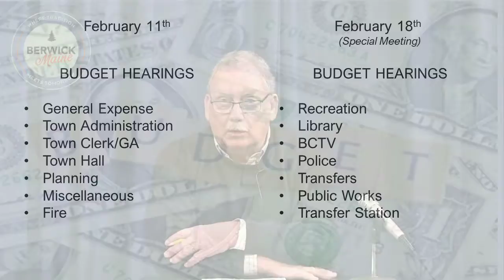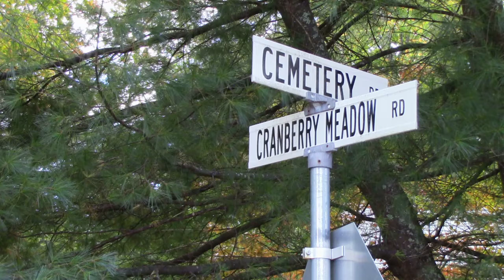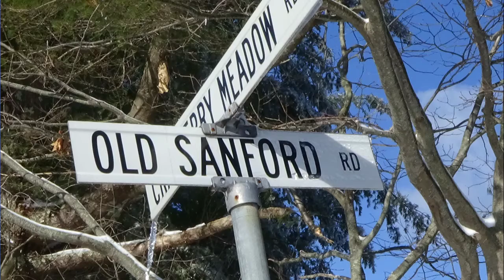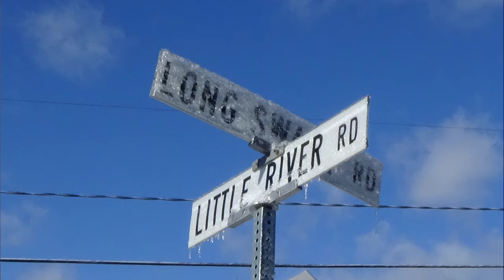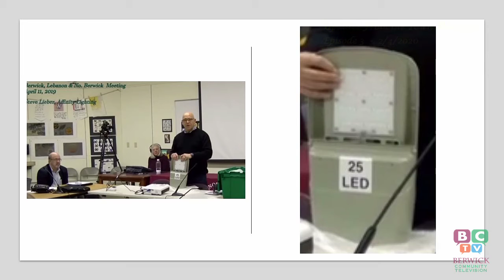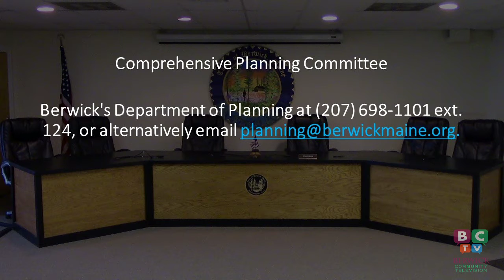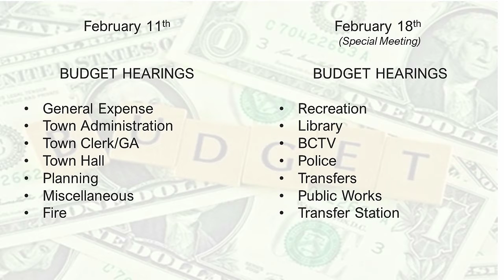Updates From Town Manager Episode 3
Town Manager, Steve Eldridge talks about budgets, ongoing projects and new projects for this year.  Filmed 2/4/2020